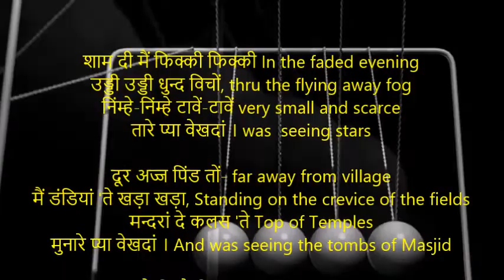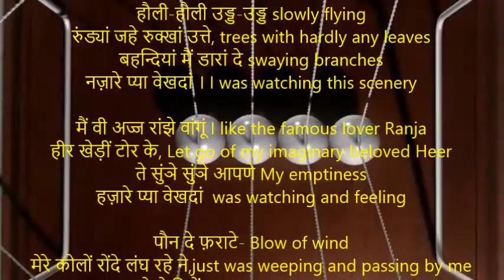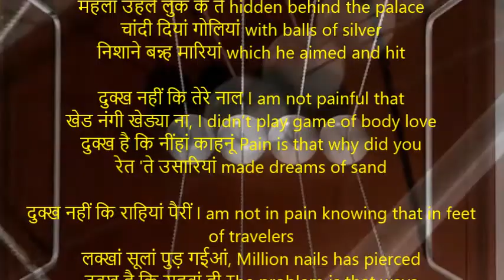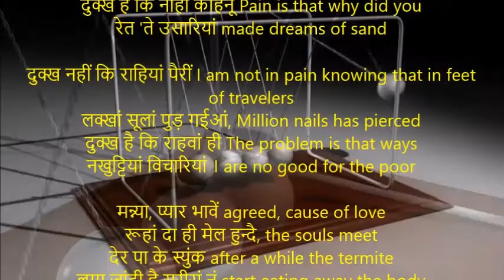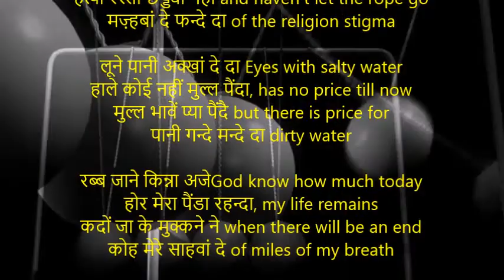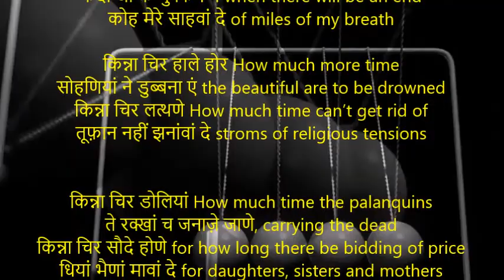Chandi diyan Goliyan |चांदी दियां गोलियां | Shiv Kumar Batalvi | With English Translation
चांदी दियां गोलियां
शाम दी मैं फिक्की फिक्की In the faded evening
उड्डी उड्डी धुन्द विचों, thru the flying away fog
निंम्हे-निंम्हे टावें-टावें very small and scarce
तारे प्या वेखदां । was  seeing stars

दूर अज्ज पिंड तों- far away from village
मैं डंडियां 'ते खड़ा खड़ा, Standing on the bamboos sticks
मन्दरां दे कलस 'ते Top of Temples
मुनारे प्या वेखदां । And was seeing the tombs of Masjid

हौली-हौली उड्ड-उड्ड slowly flying
रुंड्यां जहे रुक्खां उत्ते, trees with hardly any leaves
बहन्दियां मैं डारां दे swaying branches
नज़ारे प्या वेखदां । I was watching this scenery

मैं वी अज्ज रांझे वांगूं I like the famous lover Ranja
हीर खेड़ीं टोर के, Let go of my imaginary beloved Heer
ते सुंञे सुंञे आपणे My emptiness
हज़ारे प्या वेखदां  was watching and feeling

पौन दे फ़राटे- Blow of wind
मेरे कोलों रोंदे लंघ रहे ने,just was passing by me
जापदे ने जिवें अज्ज It seems as if today
दे रहे ने अलाहुणियां । these were complaining

पिप्पली दा रुक्ख The direction of the Pipal tree
जिद्हे थल्ले दोवें बैठदे सां, where we both used to sit
उहदियां अयाली किसे Her gestures
छांग लईआं टाहणियां । were touched by its branches

गोल्हिां खान घुग्गियां Doves who used to pick buds
जो दो नित्त आउंदियां सी, which used to come daily
उह वी अज्ज सारा दिन today for the whole day
आईआं नहीं नमाणियां । they didn’t come unknown the reason

धरती दी हिक्क 'ते the chest of Earth
रमाई मेरे दुक्खां धूणी, has started a small fire of my pains
अग्ग असमानीं लाई spreading to the skies
हाउक्यां ने हाणियां with sighs of my friends

इहदा उक्का दुक्ख नहीं I am not in pain at all
कि अज्ज तूं परायआ होइओं, that she is become a stranger
दुक्ख है कि तैनूं मैनूं The real pain is that you and me
कौडियां ने प्यारियां like the money more

दुक्ख है शिकारी किसे Pain is that a hunter
महलां उहले लुक के ते hidden behind the palace
चांदी दियां गोलियां with balls of silver
निशाने बन्न्ह मारियां which he aimed and hit

दुक्ख नहीं कि तेरे नाल I am not painful that
खेड नंगी खेड्या ना, I didn’t play fare game with you
दुक्ख है कि नींहां काहनूं Pain is that why did you
रेत 'ते उसारियां made dreams of sand

दुक्ख नहीं कि राहियां पैरीं I am not in pain knowing that in feet of travelers
लक्खां सूलां पुड़ गईआं, Million nails has pierced
दुक्ख है कि राहवां ही The problem is that ways
नखुट्टियां विचारियां । are no good for the poor

मन्न्या, प्यार भावें agreed, cause of love
रूहां दा ही मेल हुन्दै, the souls meet
देर पा के स्युंक after a while
लग्ग जांदी है सरीरां नूं it goes put of the bodies

लंघदै जवानियां दा- passing of the youth
हाढ़ बड़ी छेती छेती happens very fast
साउन एं जंगाल देंदा you should let it rust
नैणां दिआं तीरां नूं the arrows of your eyes

पर नहीं वे हुन्दे सिप्प but you can’t find shells of
मोतियां दे रक्कड़ां 'च pearls in stones
इको जहे नहीं पत्त पैंदे as the leaves are not same
बोहड़ां ते करीरां नूं Of Oak trees

स्यून नूं तां लक्ख वारी you can sew million times
सीतियां वी जांदियां ने, and these can be sewn
नां पर लीरां रहन्दै the name remain Rags
स्युं के वी लीरां नूं । Even after these are sewn.. these are still called rags

ठीक है कि चन्न तारे  Understand that Moon and stars
भावें अज्ज बन्दे दे ने, belong to human
बन्दा पर हाले तीक but one human
होया नहीं वे बन्दे दा still doesn’t other human

सस्सी दा भम्बोर-The dilemma of Sassi
लुट्ट-पुट्ट के वी हाले तीक even after all this time
होतां साथ छड्ड्या,has not let go
नहीं डाचियां दे धन्दे दा of the business of Camels

हद्दां बन्ने बन्न्ह के वी there are lines of demarcation
गोर्यां ते कालिआं ने,for whites and black
हत्थों रस्सा छड्ड्या नहीं and haven’t let the rope go
मज़्हबां दे फन्दे दा of the religion stigma

लूने पानी अक्खां दे दा Eyes with salty water
हाले कोई नहीं मुल्ल पैंदा, has no price till now
मुल्ल भावें प्या पैंदै but there is price for
पानी गन्दे मन्दे दा dirty water

रब्ब जाने किन्ना अजेGod know how much today
होर मेरा पैंडा रहन्दा, my life remains
कदों जा के मुक्कने ने when there will be an end
कोह मेरे साहवां दे of miles of my breath

किन्ना चिर हाले होर How much more time
सोहणियां ने डुब्बना एं the beautiful are to be drowned
किन्ना चिर लत्थणे How much time can’t get rid of
तूफ़ान नहीं झनांवां दे stroms of religious tensions

किन्ना चिर डोलियां How much time the palanquins
ते रक्खां च जनाज़े जाणे, carrying the dead
किन्ना चिर सौदे होणे for how long there be bidding of price
धियां भैणां मावां दे for daughters, sisters and mothers